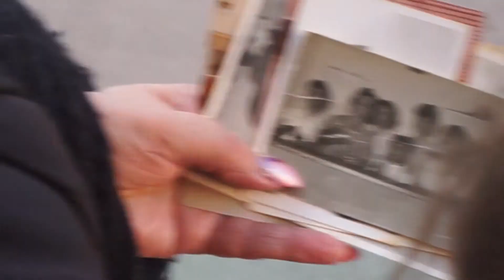Taller de Fotografia de archivo "Memoria de Santa Adela"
Taller de Fotografia Participativa del proyecto "En Tono Zaidín".